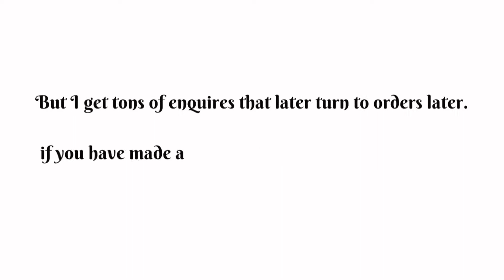Perfumeoil Redflags/ Perfumeoil Production/ Wholesale Packages/ Newbie’s Best Package/ Jaylaoye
Hy darlings
This video is long overdue and I’m super sorry. In this video I answered all the questions you dropped about perfumeoils and it’s business. I hope you find it helpful.

The Smart Money Woman Review/ I Use Piggyvest App To Track My Finance/Savings

How Much Profit You Make From A 50k Combo Package At Laoye Scents/ Perfume Oil business In Nigeria

To take any of my courses ; both free and paid kindly click the links

Easy Guide To Starting A Perfume Oil Business Ebook

8 MISTAKES TO AVOID IN THE PERFUME OIL BUSINESS

DOWNLOAD PIGGYVEST
I use PiggyVest to save & invest securely. Sign up with my link and get ₦1,000.00 to start your own savings journey -